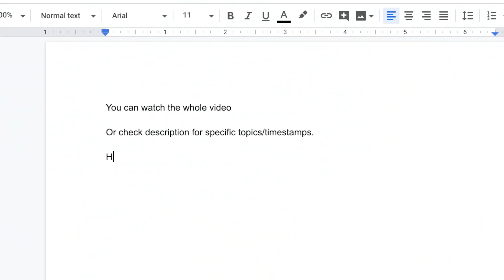Real Talk with Google Data Scientist (with a PhD in Physics)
Talking data science with Michael, a data scientist at Google. Previously at Mercedes. Want to learn data science with a job guarantee?

Are you a data scientist/machine learning engineer based in the Bay Area?

0:00 Intro
0:22 How did you go from PhD in physics to data science?
1:09 What was working at Mercedes like?
1:55 How do you think about data before implementing tools?
3:09 What's the Google interview process like?
4:49 How do you develop a knack for data wrangling?
7:37 How do you approach a problem that has multiple solutions?
10:49 How important is SQL compared to python in 2019?